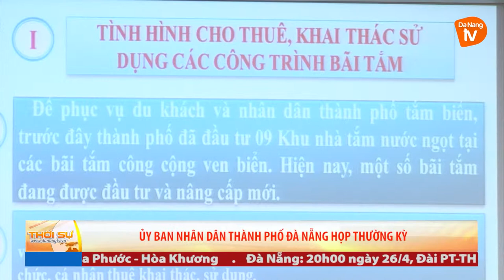ỦY BAN NHÂN DÂN THÀNH PHỐ ĐÀ NẴNG HỌP THƯỜNG KỲ